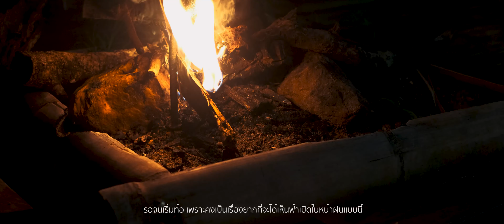Slow life ที่โฮมสเตย์เปิดใหม่ในแม่แจ่ม จ.เชียงใหม่ | เที่ยวไทย | Globalog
กลับมาแล้วแต่มูฟออนไปไหนไม่ได้เลย
ถ้าใครอยากไปสัมผัสบรรยากาศเงียบสงบและดีต่อใจ
ชาร์จแบตร่างกายให้เต็ม ด้วยธรรมชาติ
ลองไปที่นี่ดูนะ  :)

จะพาไปที่ไหน รอติดตามกันได้เลย

สถานที่ (โฮมสเตย์) : ฮักเขา ณ แม่แจ่ม เชียงใหม่

● เหมาบ้านหลังใหญ่ 2 ห้องนอน 2,400 บาท
● ชาร้อนตอนเช้า
● Breakfast อาหารพื้นเมืองบนขันโตก
● ตามด้วยของหวานอย่าง "ข้าวเหนียวมะม่วง"
● กาแฟชง ขนมปัง น้ำส้ม ชา
● น้ำแข็งถังใหญ่ 2 ถัง
● น้ำโค้กขวดลิตร 1 ขวด น้ำดื่ม 8 ขวดเล็ก
● มาม่าคัพ
● เครื่องปรุง
● ผลไม้ในสวน
● ผักปลอดสารพิษ เก็บได้เลยแปลงผักข้างบ้าน
● บ้านหลังใหญ่มีครัวให้
● จาน ช้อน หม้อ กา อุปกรณ์ทำอาหาร
● มีผ้าเช็ดตัว
● ห้องน้ำส่วนตัว
● ห้องน้ำแยก wet/dry พร้อมวิวภูเขา (มีน้ำอุ่น)
● มีชุดท้องถิ่นให้เปลี่ยน (เพิ่มอินเนอร์)
● มีไฟฟ้า (ใช้ Solar Cell เจ้า)
● มีลำโพง/กีตาร์
● มีปลั๊กสามตา
● บอร์ดเกม
สำหรับคนที่อยากกางเต๊นท์ (นำเต๊นท์มาเอง)
● คนละ 150 บาท

ดูรีวิวเพิ่มเติมได้ที่